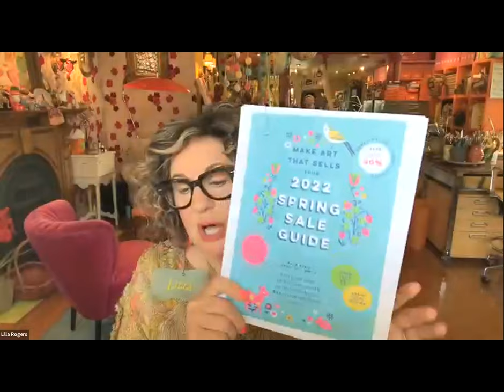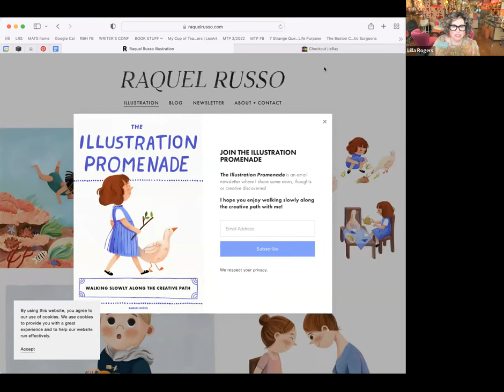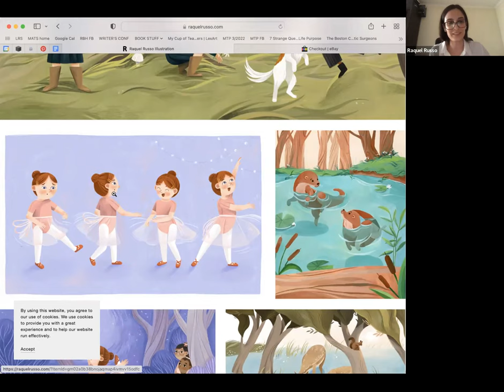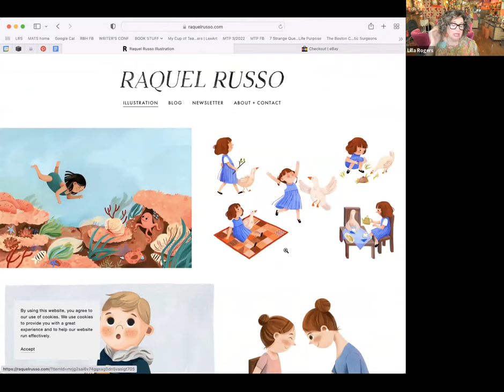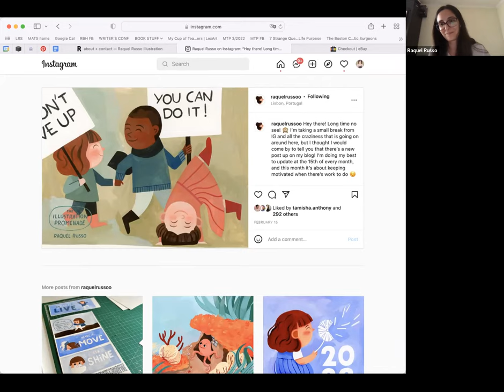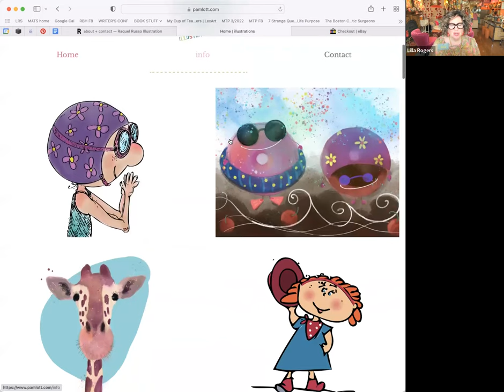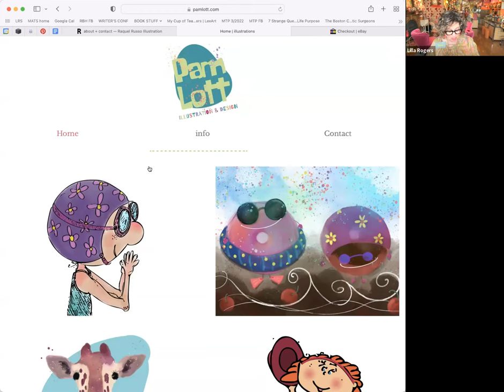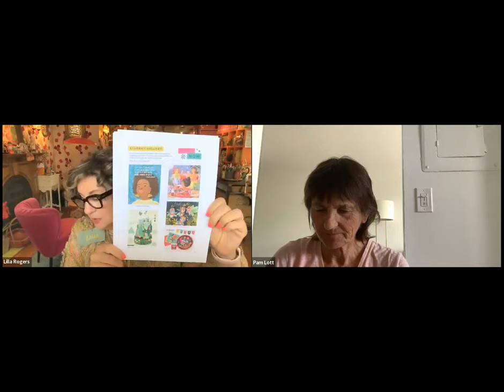Art Agent Lilla Rogers chats with students Pam Lott and Raquel Russo during MATS Spring Sale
Top art agent Lilla Rogers shares her knowledge and insights from four decades in the art industry. This teaching session from the 2022 Make Art That Sells Spring Sale includes an inspiring writing activity and an interactive five minute journaling/sketching exercise. Plus artists Raquel Russo and Pam Lott join Lilla live on screen so that she can chat with them, review their websites and Instagram, and offer hints and tips on their work. Learn exactly how an art agent views a portfolio, find out who lived off grid for 13 years, and enjoy the wisdom of Lilla’s career tarot. Lilla also reads an extract from the book she’s currently writing.

Find out more about our online art courses and ways to boost your portfolio

TIMESTAMPS:
00:00 Live with Lilla teaching session
04:01 Extract from Lilla’s Rogers new book
09:04 Writing exercise with Lilla Rogers
19:14 Drawing exercise with Lilla Rogers
27:12 Pop-up with Illustrator Raquel Russo
48:16 Pop-up with Illustrator Pam Lott plus career tarot